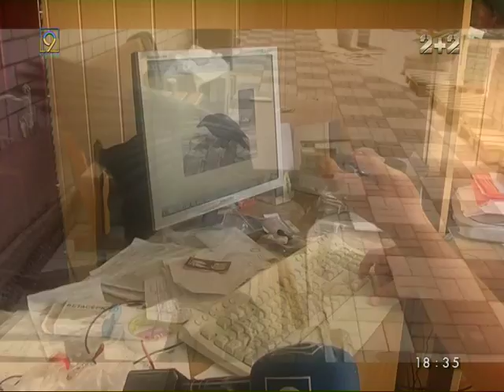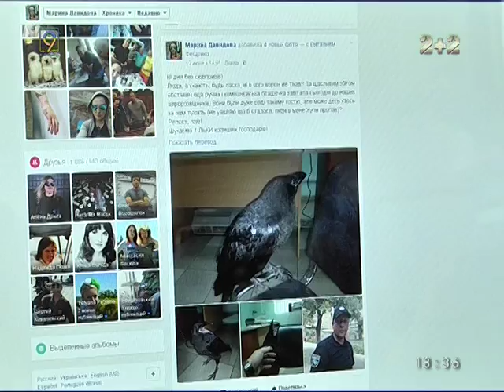Ворон Дурик, он же - Локи ищет хозяина. Кто птицу потерял?